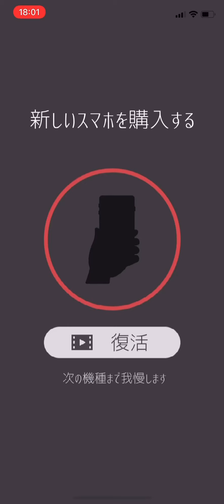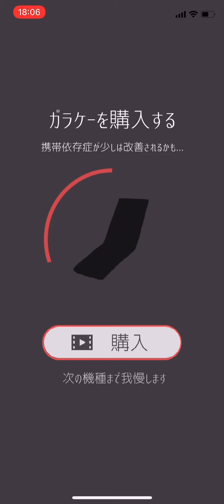Texting while walking often causes the traffic accident.